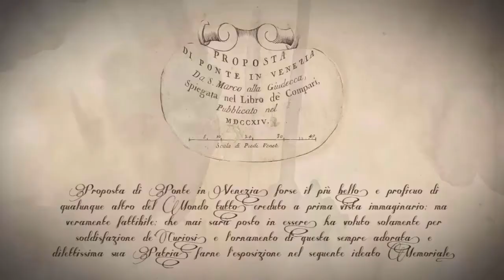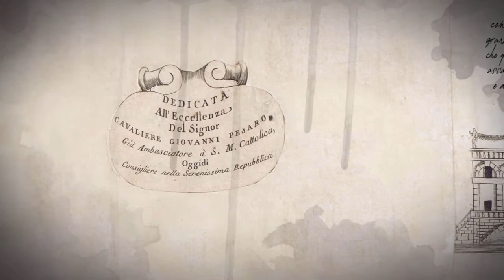Vincenzo Coronelli, progetto del ponte Venezia - Giudecca 1714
Descrizione di un progetto di ponte a opera di Vincenzo Maria Coronelli (Venezia, 16 agosto 1650 – Venezia, 9 dicembre 1718). Il ponte avrebbe dovuto collegare la piazza della Sanità con punta della Dogana e la Giudecca. Il progetto risale all'anno 1714.

Università IUAV di Venezia
laurea magistrale in Architettura e Città
corso di Rappresentazione
docente: Maria Malvina Borgherini
autori: Gabriele Brunettini, Nicola Fortunati

nello productions™
2014